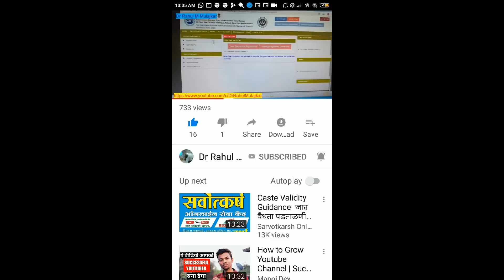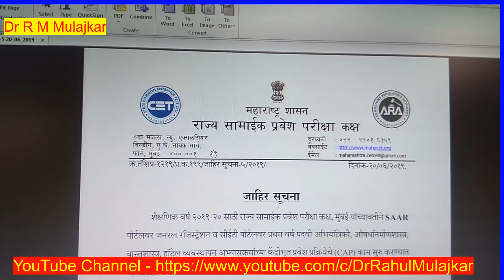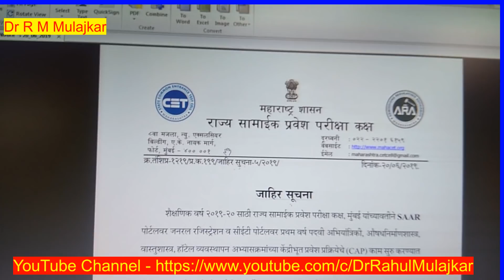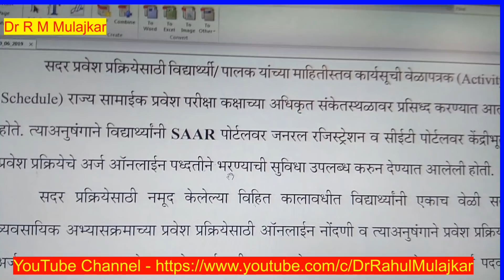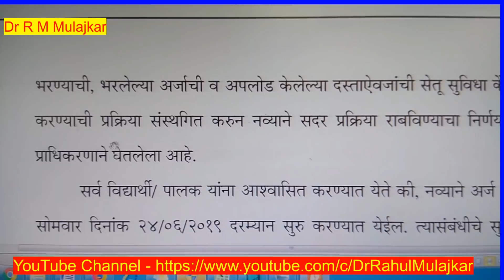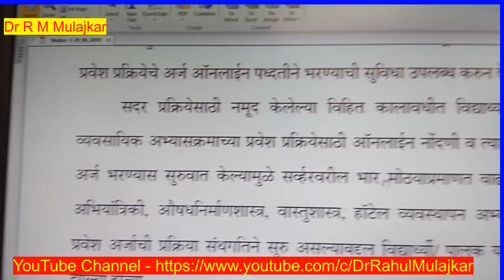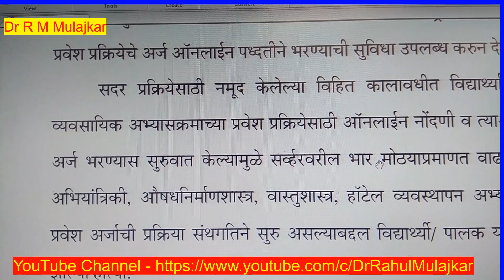Engineering,B-Pharmacy Admission-2019|पुन्हा Registraion करणे अनिवार्य २४ June सोमवार पासून सुरु